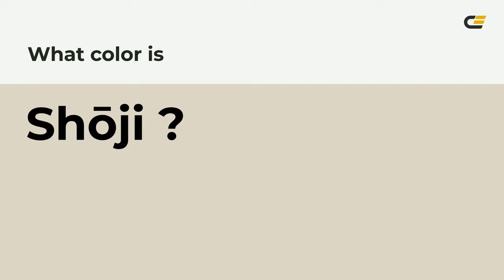Shōji color ded5c7 hex color - Orange color - Cool color ded5c7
What color is Shōji ? ded5c7 hex color - Orange color - Cool color ded5c7

Hex ded5c7 Color Code is also known as Shōji color.

Hex ded5c7 Color code in RGB color code model is created after adding 87.06% red color, 83.53% green color and 78.04% blue color.
Hex ded5c7 Color code in CMYK color (process color) code model is generated after subtraction of 0% cyan, 4% magenta, 10% yellow and 12% black.